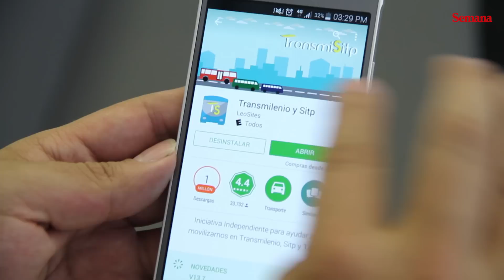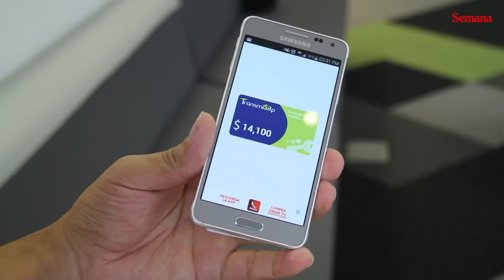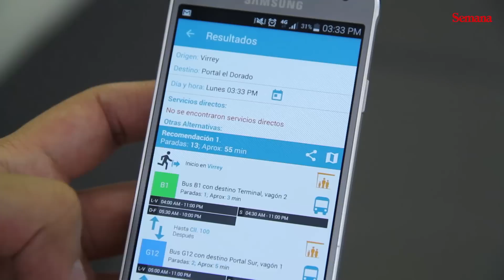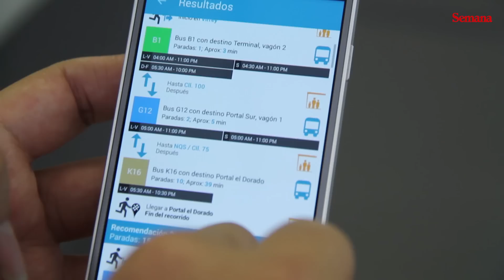Consulte el saldo de su tarjeta de Transmilenio desde el celular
Los usuarios que tengan la tarjeta verde Tu Llave pueden visualizar en su Smartphone su crédito para no perder tiempo haciendo filas. Le explicamos paso a paso qué debe hacer.